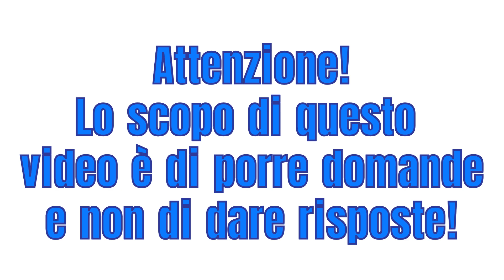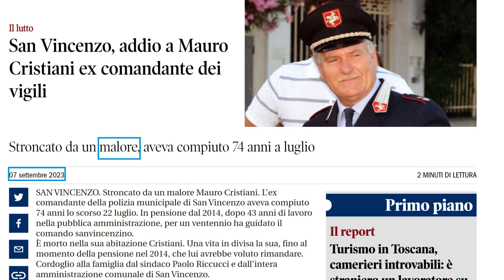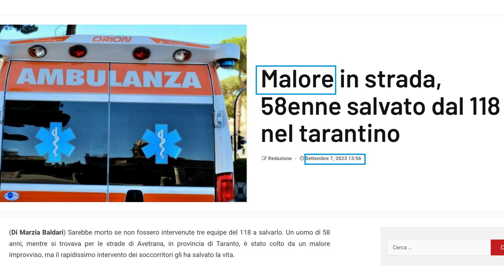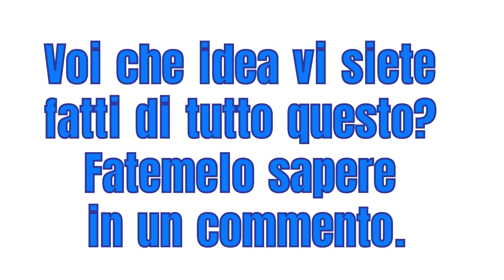Nessuna correlazione - 7 Settembre 2023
Malori improvvisi di ieri!
Dalle testate giornalistiche!

Attenzione! Lo scopo di questo video è di porre domande e non di dare risposte!

Mimar

Mimar